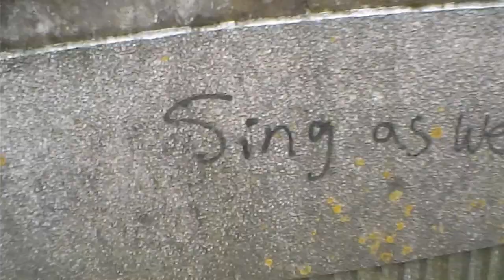Do the Prawn FULL SONG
video Joe Poulton changes from man to Prawn in the finest sea food dish musical experiment